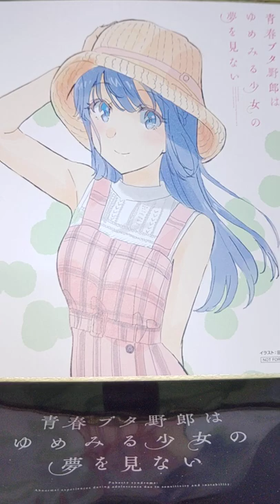映画「青春ブタ野郎はゆめみる少女の夢を見ない」(著者:鴨志田一 )より 入場者特典 牧之原翔子 (ＣＶ:水瀬いのり) 色紙紹介 【イラスト:田村里美】©HK/K/AP 詳しくは説明欄で… 。!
今日久しぶりにアマプラで本作を観ました。
翔子さんのウェディングドレス姿可愛かった。
ラストはいつ観ても泪が溢れますね。
もしよかったらみなさんもTVアニメもこの映画版も青春時代が蘇る素敵な作品なので観て頂けたら嬉しいです。
作品タイトルで食わず嫌いになるかとは思いますが。
思春期症候群( 架空の病)を患った少年少女たちの物語(はなし)。
2019年6月15日劇場公開 監督 増井壮一
(公開年月日を間違えてました訂正してお詫びします。)
📺TVアニメ版 「青春ブタ野郎はバニーガール先輩の夢を見ない 」はprime video や dアニメストアにて公開中
📺2月21日深夜2時00分頃無性にTVアニメ版観たくなりdアニメにて鑑賞再開。!
現在7:20 最終話まで一気観しました。切ない最終話。
 No.0051再撮分